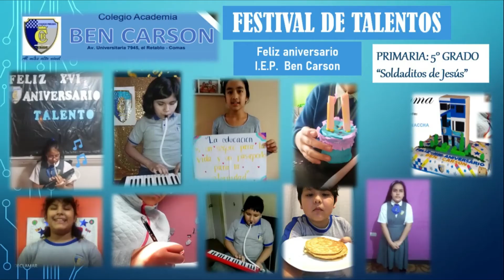SOLDADITOS DE JESÚS 5° GRADO